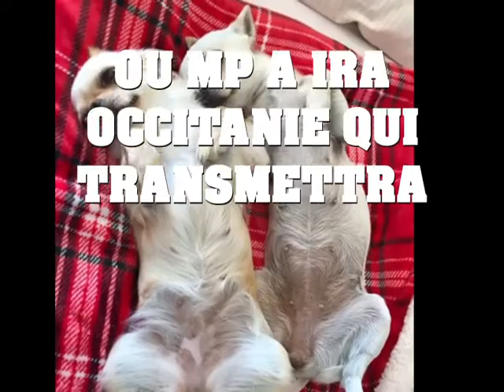I.R.A Investigations Recherches Animaux PLUM DISPARUE LE 04/04/2020 A ESCLAGNE 09600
Recherches d'animaux perdus ou volés